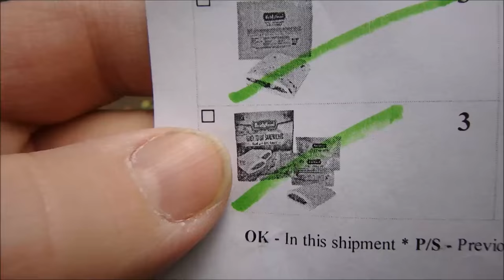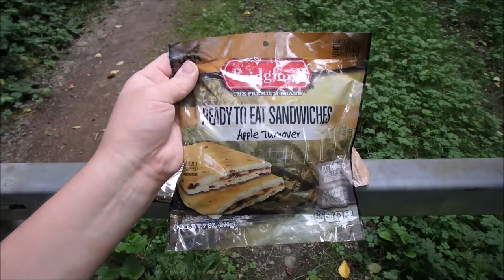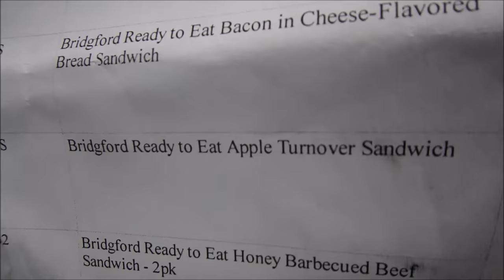Giveaway Update and Another Giveaway Apple Turnover - Eat Carbs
May first video

I found some here.. and placed an order